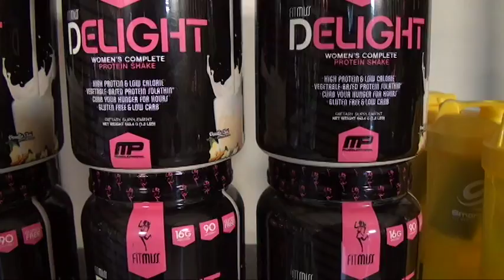Zona Bunker 27-Noviembre-17 parte 3